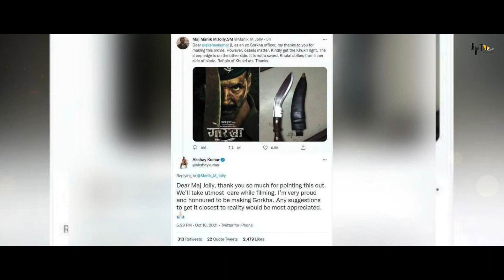Gorkha | 21 Interesting Facts | Akshay Kumar | Sanjay Puran Singh Chauhan | Aanand L Rai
Gorkha - on the life of legendary war hero, Major General Ian Cardozo is one such film. Honoured to essay the role of an icon and present this special film. Directed By - @sanjaypchauhan” Have a look

Producer Aanand L Rai shared in a statement, “We are honored to bring the story of a legendary war hero, Major General Ian Cardozo whose name goes down in history for his immense courage in the 1971 Indo-Pakistan war. I am also excited to work with Akshay sir again for the third time.”
Producer Himanshu Sharma added, "We hope to honor Major General Ian Cardozo in this film which will inspire many. Looking forward to this really special journey.”

Major General Ian Cardozo AVSM SM shared, “I feel honored for this story to be told on the 50th anniversary of the 1971 war. It commemorates the courage and sacrifice of the armed forces of India. I look forward to working with Anand & Akshay as they bring this to life. This story reflects the values and spirit of every officer of the Indian Army.”

Upcoming movie of akshay kumar gorkha
Hit movies o akshay kumar
Interesting facts about akshay kumar movie
Gorkha movie full budget
Gorkha movie hit song

Thumbnail - Chinmai